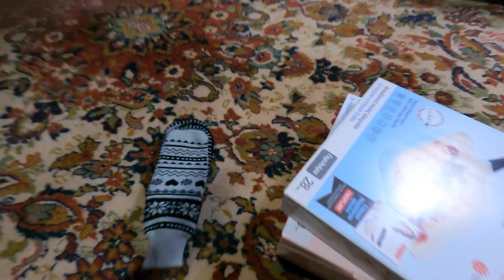Vlogmas day #25!! Χριστουγεννιάτικο τραπέζι!! Τι δωράκια μας πήρε η γιαγιά μου?